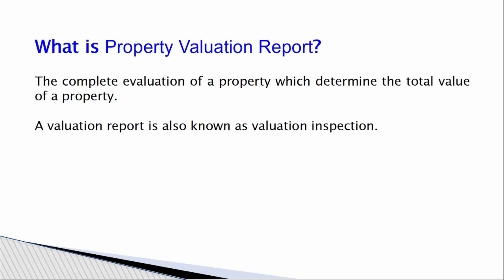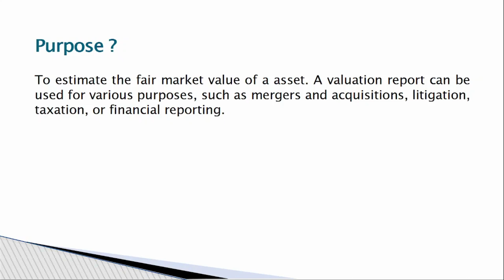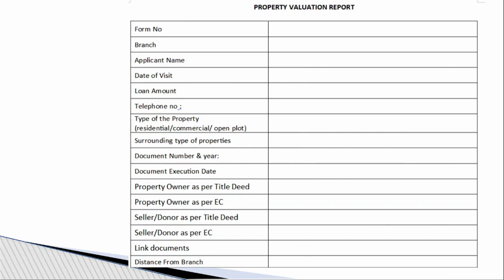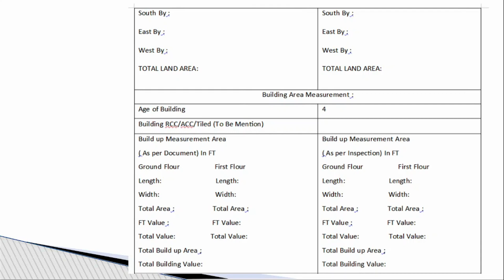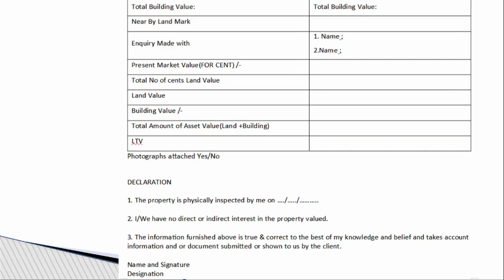What is meant by Property Valuation Report ? propertyvaluation తెలుగులో వివరించారు